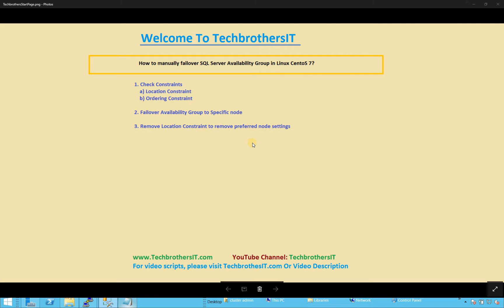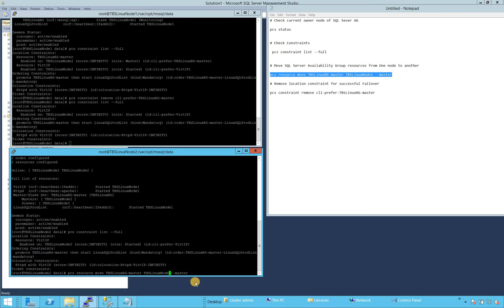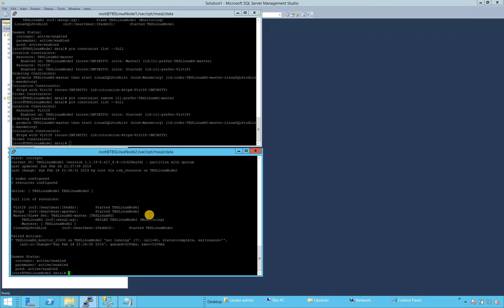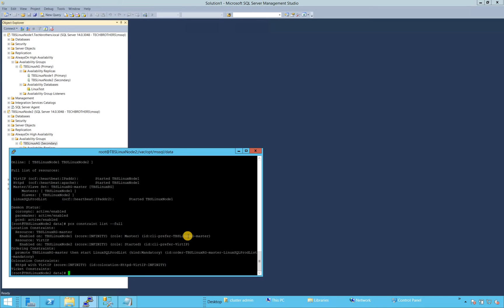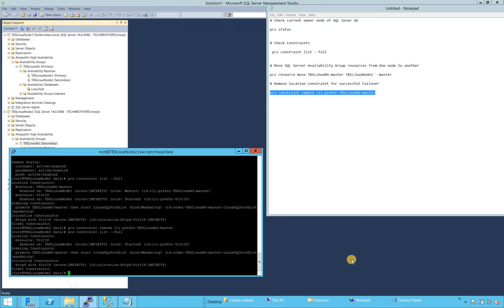How to manually failover SQL Server Availability Group in Linux CentOS 7 - SQL Server Linux Tutorial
How to manually failover SQL Server Availability Group in Linux CentOS 7 explains all the steps you need to perform to failover Availability Group in SQL Server when installed on Linux.
You will learn below items in this video
1-- Check Constraints
a) Location Constraint
b) Ordering Constraint
2 -- Failover Availability Group to Specific Node
3 -- Remove Location Constraint to remove preferred node settings.

Scripts used in this video:

# Check current owner node of SQL Sever AG

pcs status

# Check Constraints

 pcs constraint list --full

# Move SQL Server Availability Group resources from One node to another

pcs resource move TBSLinuxRG-master TBSLinuxNode2 --master

# Remove location constraint for successful Failover

pcs constraint remove cli-prefer-TBSLinuxRG-master